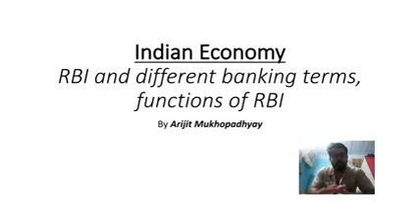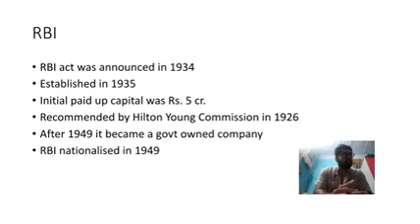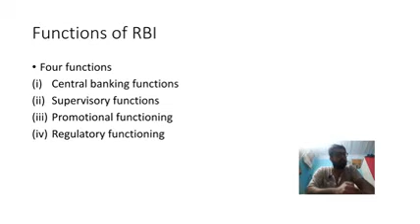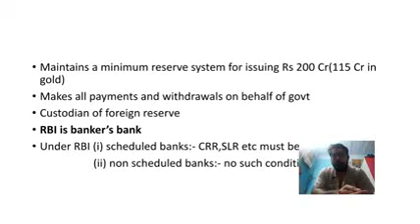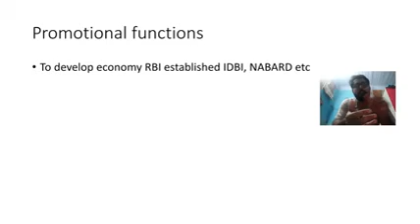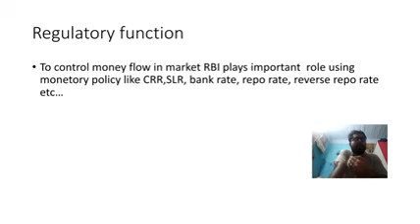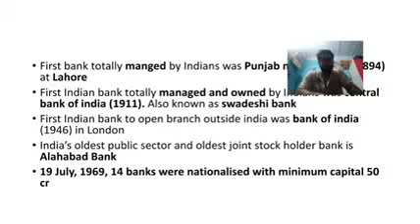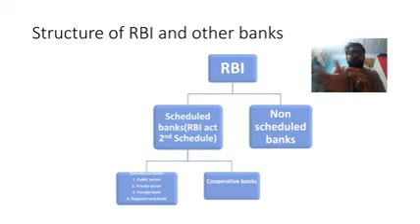Indian Economy ( RBI and monetary policy -part 1)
Wbcs and other govt jobs. Full concept.